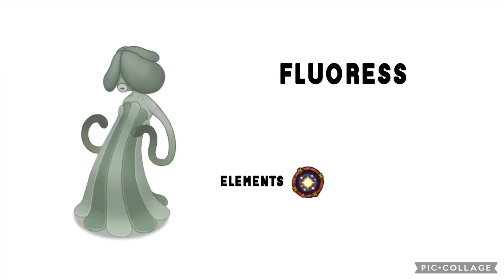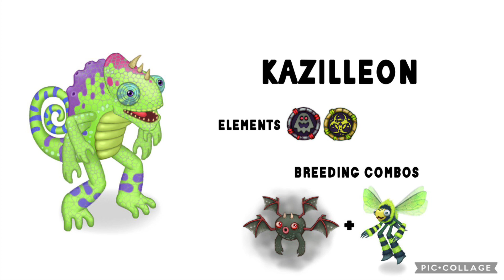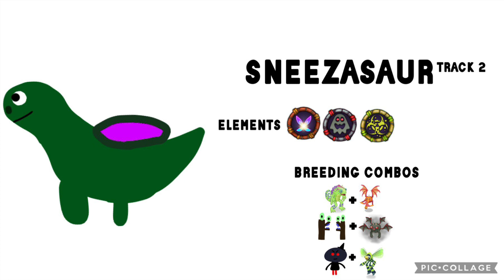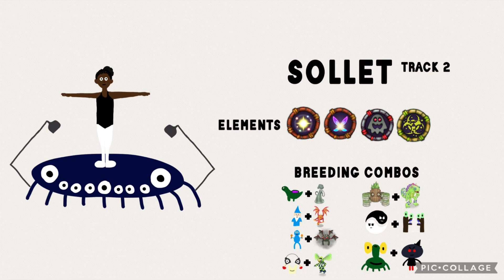Magithereal Arts (Fan-Made)